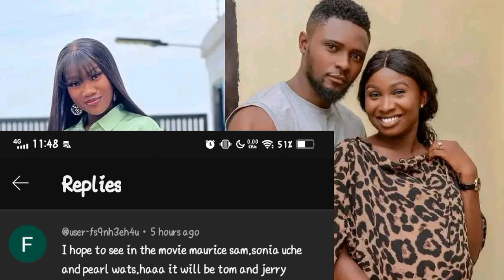SONIA, CHINNEYE and MAURICE SAM latest movie😭what kind of acting is this?